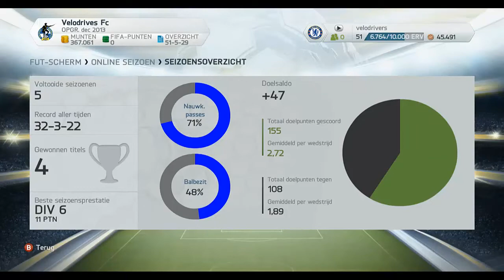fut 14: road to gold #17 ( winnen).